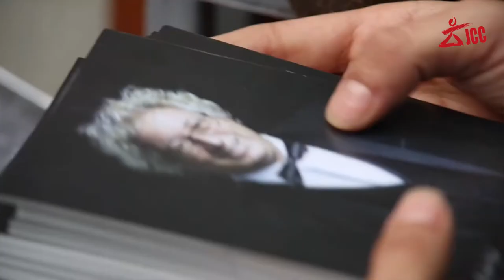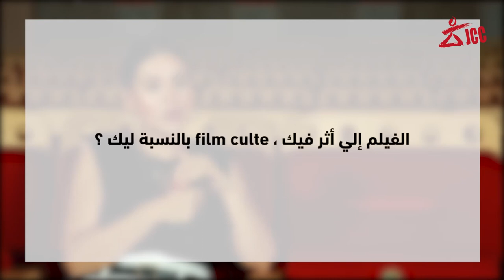JCC2K20 Retro-View Najla Ben Abdallah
RetroView Episode 16

Najla Ben Abdallah, actrice, parle JCC et cinéma.

نجلاء بن عبدالله، ممثلة، تتحدث عن أيام قرطاج السينمائية  والسينما.